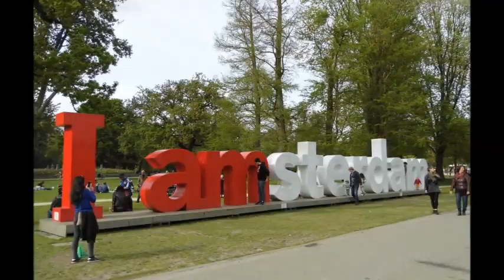AMSTERDAM 01 - MIX A WONDERFUL CITY